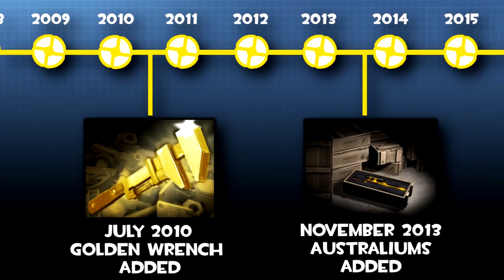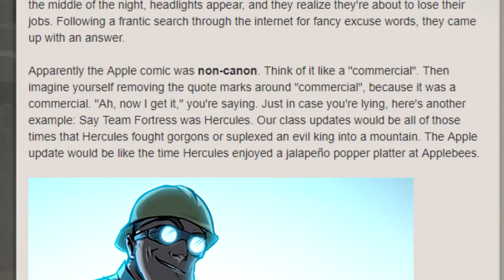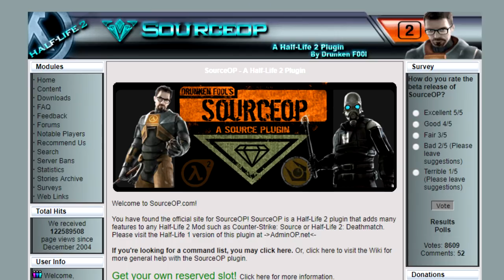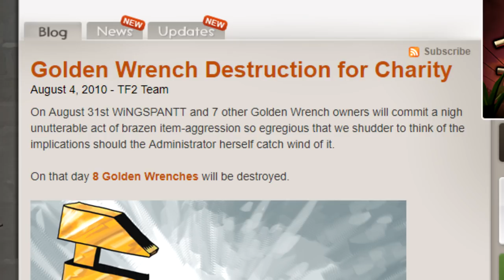TF2: Meet The Golden Wrench - The Story of The Golden Wrench [TF2 Trivia]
TF2's Golden Wrench (*not* to be confused with the Australium Wrench) is a rare and special TF2 weapon and its story is as exciting and dramatic like no other...

We delve into the Team Fortress lore that lead to the Golden Wrench's existence, talk about how to get the Golden Wrench, dissect the drama that lead to *multiple* VAC bans and embrace the charitable destruction of one of TF2's rarest weapons, explaining the history of The Golden Wrench.

I love feedback, good and bad, so please let me know what you think!

Intro/outro music: KD Knows My Name - Naive